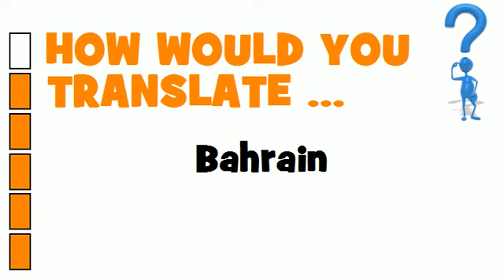SWEDISH TRANSLATION QUIZ = Bahrain